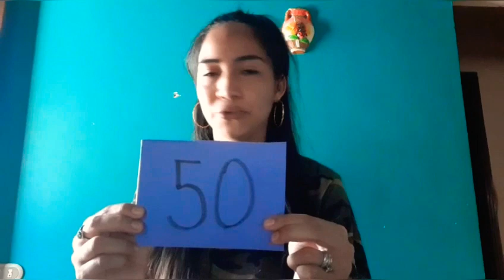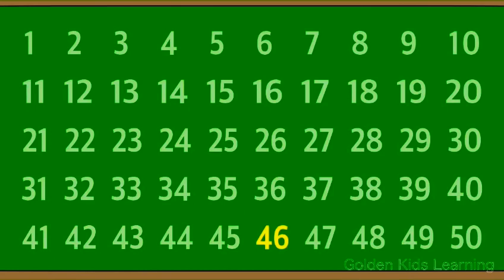Math Class/Semana 17 Tema: Numbers from 1 to 50